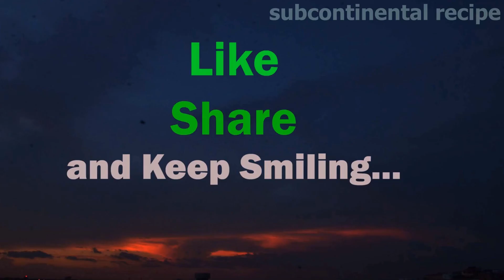Bottle gourd Recipe | On Diet vegetable recipe | traditional lauki sabji | सादा लौकी सब्ज़ी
Hello Friends, in this video today you will learn how cook bottle gourd vegetable without any spice. This recipe is village recipe and this vegetable recipe of bottle gourd is knwon as lauki bhujia. Lauki, bottle gourd or ghia ki bhujia is cooked in villages and eaten with rice or with roti, chapati or with rice. Lauki bhujia is very healthy vegetable since it contains various minerals, natural fiber and vitamins. Lauki bhujia digested easily and improves our digestive system as well. Lauki bhujia is cooked soft without using spices to to ghia bhujia.
Bottle gourd plays an important role in maintaining our metabolism. Lauki or ghia bhujia is also good option for those people who are on dieting, since bottle gourd contains least carbohydrate compared to other vegetables. Lauki or lau recipe or kaddu recipe is inspired by village vegetable recipe of interior Bihar state. This recipe of lauki is a traditional recipe of villages in India and very common recipe of U.P and Bihar.

Bottle gourd is also known as lau, lauki, ghia in India. How to cook ghia or lauki bhujia in traditionally village style has been shown in this video. This lauki bhujia is in trend now in cities and urban areas nowadays among people who practice dieting and among health conscious people.
Bottle gourd recipe of bhujia is made without spices. Ghia vegetable is without spice. This recipe of vegetable does not require any spice except half table spoon of whole cumin seed, 2-3 red whole chili, salt and some spoon of cooking oil.
This is simplest vegetable recipe that you can imagine of. Follow the video to make lauki bhujia at home.
I welcome you on my Subcontinental Recipe channel on YouTube. I hope this video on bottle gourd vegetable cooking recipe will be useful for you to try a new traditional recipe of ghia ki sabji or ghia ki bhujia. Lauki bhujia recipe is best for those who are on diet.
Subcontinental Recipe,
India.
Ingredient List: लौकी भुजिआ / लौ / घीआ सब्जी:
Fresh Bottle Gourd 1 pc 700 gram लौकी/घीआ
Salt to taste नमक
Mustard Oil 3-4 tsp सरसो तेल
Cumin Seed ½ tsp साबुत जीरा
Red dry chili whole 2-3 pcs साबुत लाल मिर्च
Onion 1 chopped प्याज़
Method to cook lauki bhujia: घीआ सब्जी रेसिपी
Step 1:
Peel off bottle gourd and cut into smaller pieces to wash in plain water as shown in video. Wash bottle gourd / ghia sabji in water and set aside. Chop one medium size onion, set aside.
Step 2:
Put vegetable in pressure cooker, (you can cook in any pan), add half cup water in lauki vegetable and add Half tsp salt. (Use less salt, since bottle gourd will remain a quarter or so after cooking). Mix well, cover the lid of pressure cooker and switch on flame, cook for 2 whistles and let pressure come down at its own. Open the lid of cooker and dry water of vegetable while mashing as shown in video.
Step 3:
For Tadka:
Heat a kadhai add mustard oil/cooking oil. Heat oil and in hot oil add cumin seed and red chili, fry for 2-3 minute till brown color, add chopped onion and fry till golden brown and add boiled gourd vegetable. Mix and dry some moisture. The delicious low energy healthy lauki bhujai, soft like butter is ready. You can eat with rice, roti or with Indian chapati.